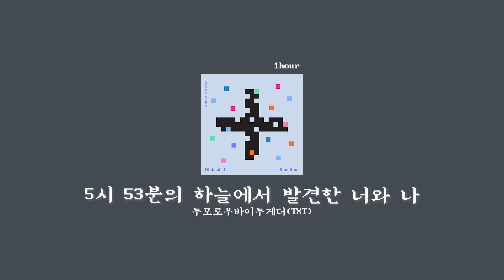[1hour loop] TXT - 5시 53분의 하늘에서 발견한 너와 나 (투모로우바이투게더 BLUE HOUR 1시간 반복)